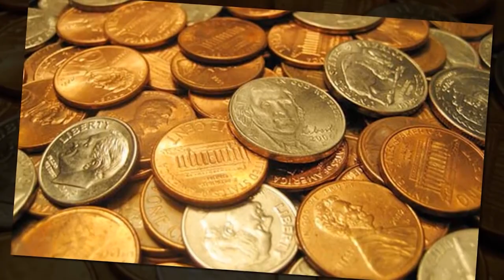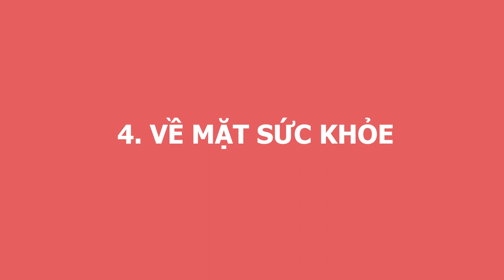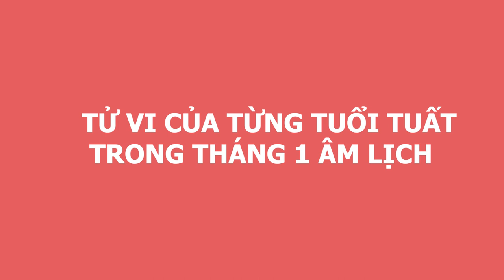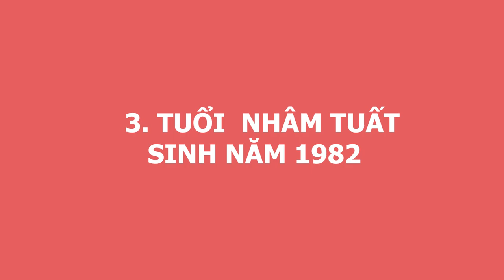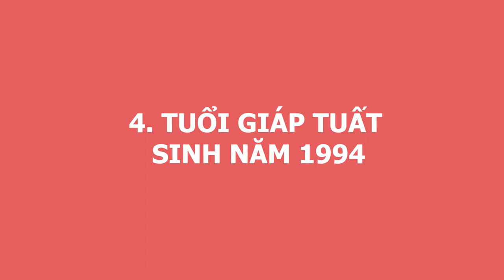Tử Vi Tuổi Tuất Tháng 1 Âm Lịch Năm 2021 TRÚNG QUẢ CỰC ĐẬM, Ngủ Trong Đống Tiền, Đổi Vận GIÀU TO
01. Linh phù giải hạn
02. Hồ lô hóa giải Ngũ Hoàng
03. Mai Hoa Phú Quý
04. Gương bát quái tinh cầu
05. Kim bài thái tuế 2023
06. Vòng tam hợp Dần Ngọ Tuất
07. Vòng tam hợp Thân Tý Thìn
08. Vòng tam hợp Hợi Mão Mùi
09. Vòng Tam Hợp Tỵ Dậu Sửu
10. Bát bảo tâm kinh
11. Minh Quang pháp bảo cầu
12. Minh Quang pháp bảo lục giác
13. Tỳ Hưu Lộc Tài (Đồng)
14. Tỳ Hưu Khai Vận ( Bạch Ngọc)
15. Bách Niên Tụ Tài ( tụ tài lộc)
16. Song long ngọc ấn ( ấn thăng quan)
17. Kim bài ngũ Lộ Thần Tài
18. Hồ lô bình an ( treo xe)
19. Móc khóa văn xương
20. Ống bút văn xương gỗ đào
21. Bút văn xương gỗ đào
22. Bút văn xương gỗ đào nhỏ
23. Hoa mai kim tiền ( mạ vàng )
24. Các vật phẩm phong thủy khác Tử Vi Tuổi Tuất Tháng 1 Âm Lịch Năm 2021 TRÚNG QUẢ CỰC ĐẬM, Ngủ Trong Đống Tiền, Đổi Vận GIÀU TO.
Qúy vị và các bạn thân mến, trong tiếp chuỗi video luận giải tử vi gia chủ từng tuổi, ngày hôm  nay chúng ta cùng luận giải cát hung nạp vận những gia chủ tuổi Tuất trong tháng 1 âm lịch năm Tân Sửu. Đồng thời cùng nghe những lời khuyên từ những chuyên gia phong thuỷ hàng đầu xem những gia chủ tuổi Tuất cần làm gì để đón được những thành công trong tháng mới. Làm sao để giúp gia chủ phát huy được hết năng lực bản thân thăng tiến con đường công danh sự nghiệp, đón tài lộc ùn ùn quý vị hãy theo dõi thật kỹ video của chúng tôi ngay sau đây nhé.